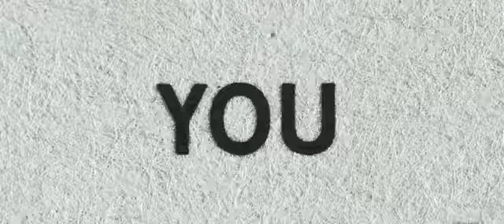Upstream Color (2013) Official Trailer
A man and woman are drawn together, entangled in the life cycle of an ageless organism.